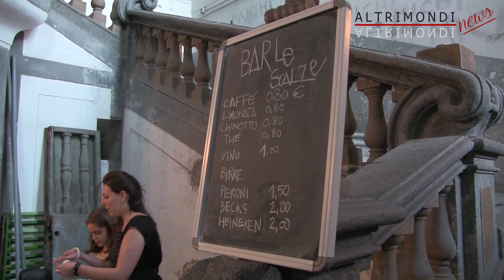MERCATO MERAVIGLIA - fiera del DESIGN INNOVATIVO a Napoli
Il MERCATO MERAVIGLIA è la fiera del DESIGN INDIPENDENTE napoletano, dove giovani artigiani si incontrano per presentare le loro creazioni, scopri di più